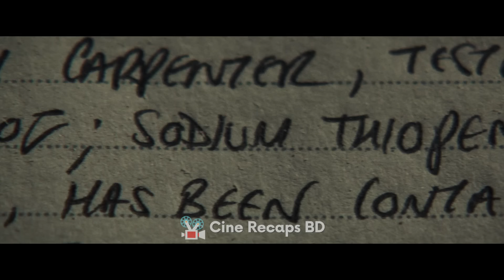দুনিয়ার সবচেয়ে বুদ্ধিমান কিলার - Accident Man Movie Explained In Bangla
এই লোকটি পেশায় সে একজন অ্যাসাসিন হলেও সে এমন হাইলি স্কিল্ডফুল একজন কিলার যেকিনা প্রতিটা হত্যাকান্ডকেই একদম এক্সিডেন্টের মত সেটাপ করতে পারতো। কিন্তু কিভাবে সে এই হত্যাগুলোকে এক্সিডেন্টে রুপান্তর করতো তা জানতে চলো দেখে নিই আমাদের আজকের মুভি Accident Man এর এক্সপ্লেনেশন।